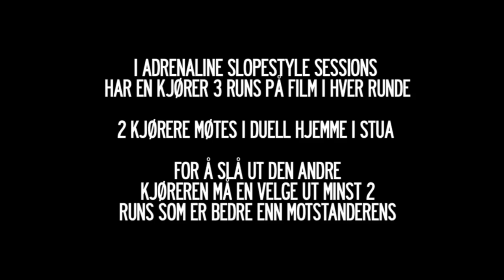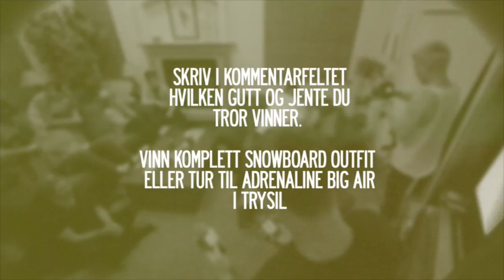Adrenaline Slopestyle, episode 7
12 Norske kjørere kjemper om 150.000,- kroner i en snowboardkonkurranse arrangert i Colorado, USA. Tipp hvilken gutt og jente som går helt til topps og du kan vinne komplett snowboardutstyr eller en tur til Adrenaline Big Air Session på påskeaften i Trysil. Skriv inn ditt forslag i kommentarfeltet. Til sammen 11 episoder - del gjerne med dine venner som liker snowboard!